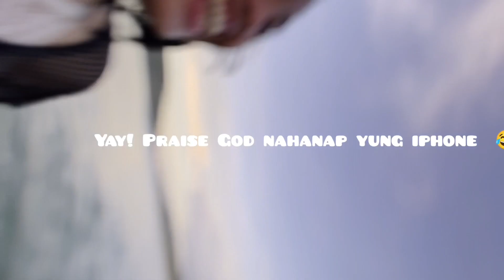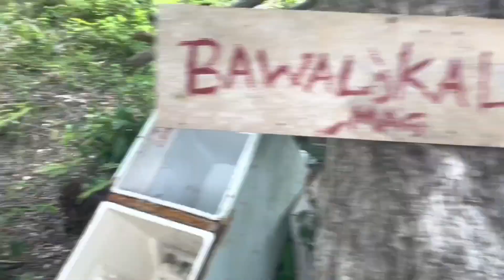Palawan Trip 2022 | Travel Vlog | Exploring the beauty of San Vicente, Palawan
Cheers to our first out-of-town travel together! Dream come true!